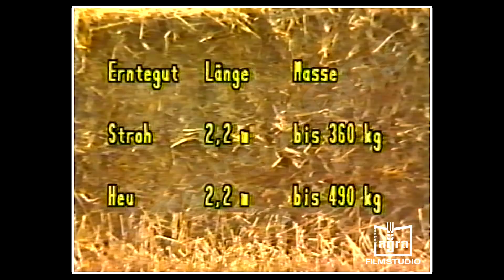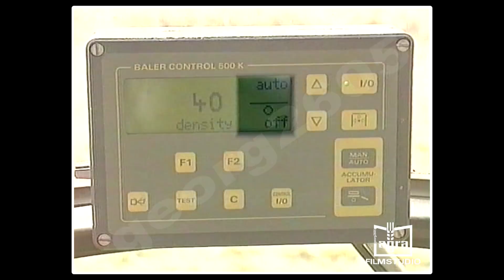Fortschritt Großballenpresse 4550/530/550/Ballenordner 555/Ballenauflöser 558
Fortschritt ZT323 - Großballenpresse 4550 /530/550/Ballenordner 555/Ballenauflöser 558
Markteinführung Großballenpresse 4550 im Jahr 1989/90 Großballenpresse 530/550 (etwa1993)

Video - Reproduktion: G. Frank